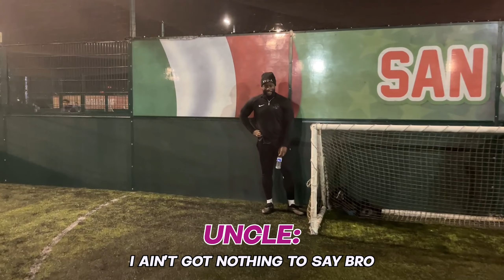Goals S1 Ep2 - No more badness, bins only!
Welcome to Ball Is Life TV, Manchester’s first and very own Youtube 5 a side football team. BILTV are part of the growing Urban culture here in Manchester. Watch out for our weekly uploads bringing you a wide selection of content ranging from football to various discussions on our podcast, fashion, music and our urban life as a whole.

Follow Us on:

Real_BallIsLife

Ballislifemcr